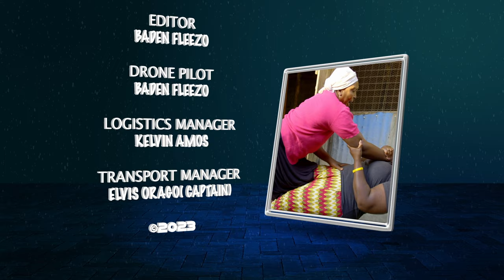ÚYÚ ANGÍKORWO NÍ MÚTHURI WAKU ÚNGÍMWÍKA ATÍA?